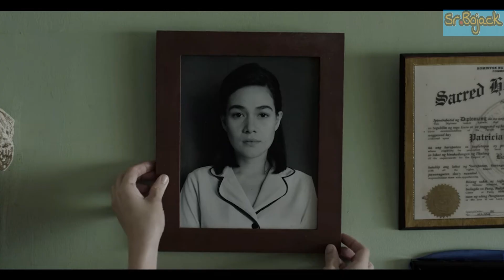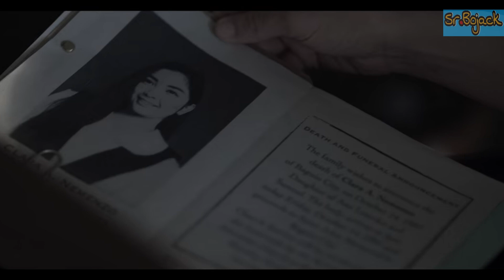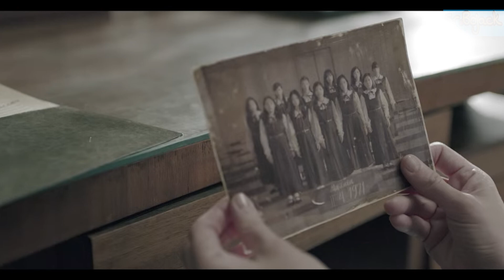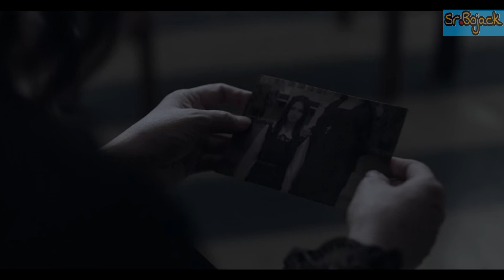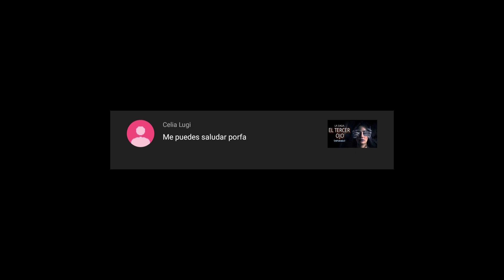EERIE | Fantasmal | Pelicula de Terror Asiática (resumen)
Una niña que perdió la vida en el último cubículo del baño, espera que alguien la visite tras pasar la media noche buscando un nuevo amigo, alguien que la acompañe para siempre…